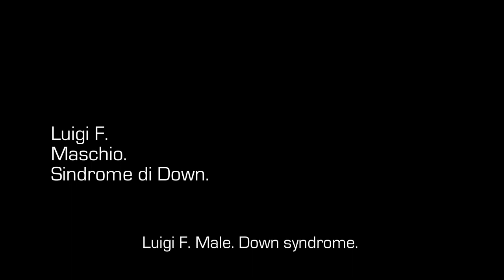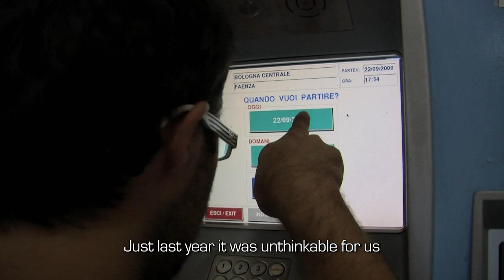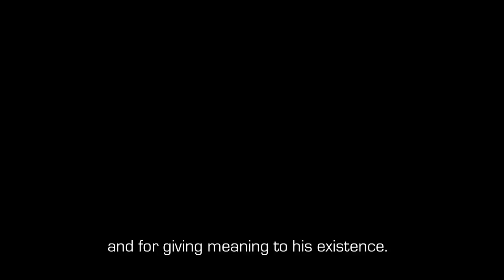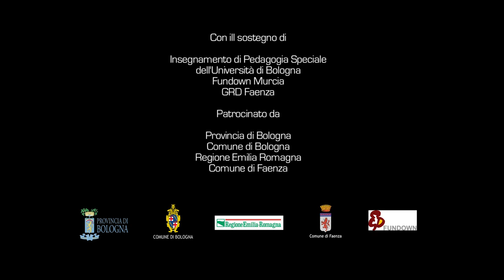TRY I WILL first Erasmus student with Down Syndrom, Luigi Fantinelli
TRY I WILL! is a documentary film narrating Luigi Fantinelli's experience. Although a Down syndrome sufferer, Luigi Fantinelli overcame, one by one, all the challenges posed by the education programme tackled going as far as to attend the University of Bologna and obtain an Erasmus Scholarship.